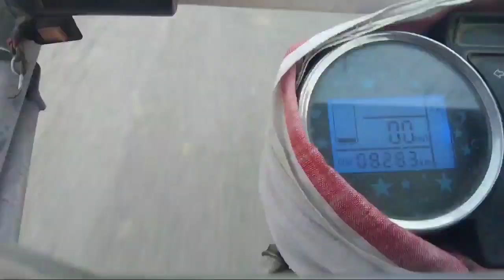ganglab gangtab music video pwigacnw...